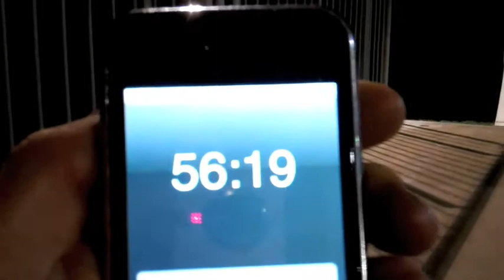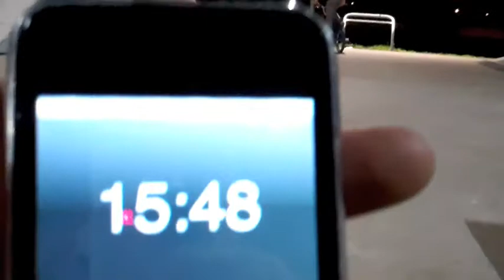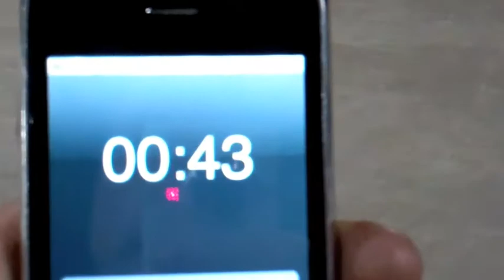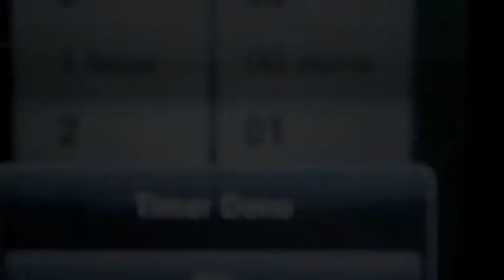Karl Walker Power Hour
got bored had my camera so filmed a power hour, coleshill is shit for lighting hence the bad quality